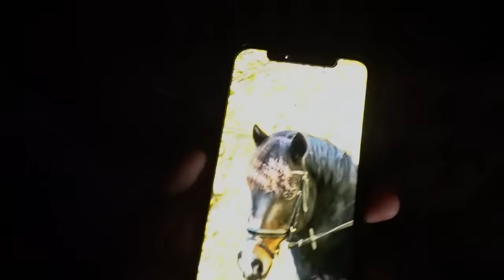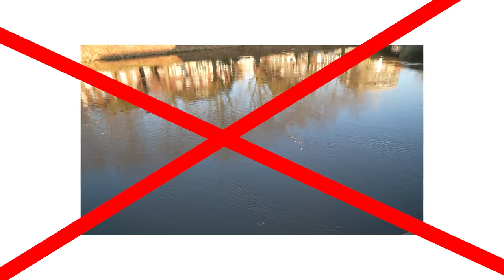MIT LEA in die SCHULE (sie ist sauer) 🏫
Das Video dient nur zur Unterhaltung, einige gezeigten Aktionen sind nachgestellt und sollten nicht nachgemacht werden.